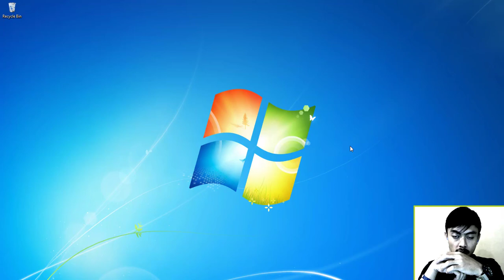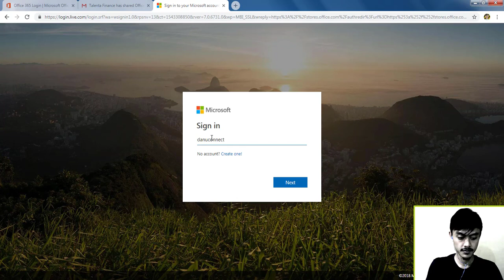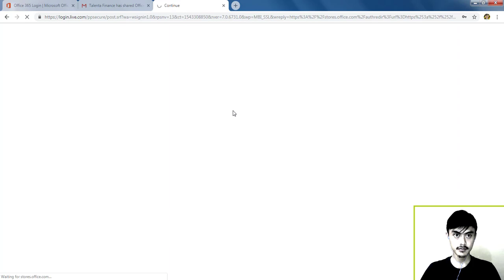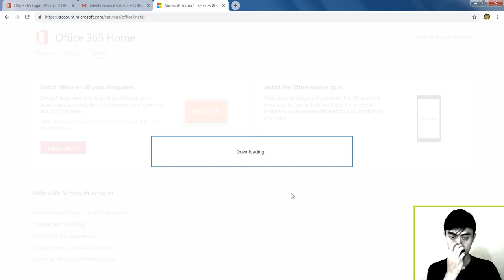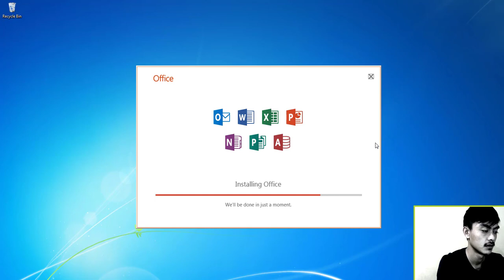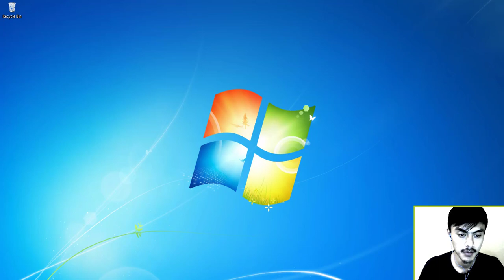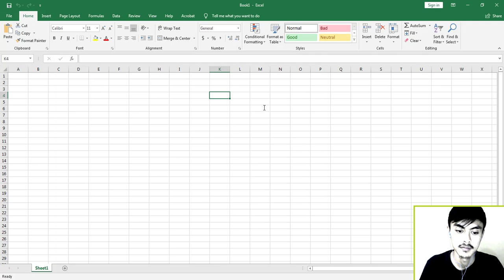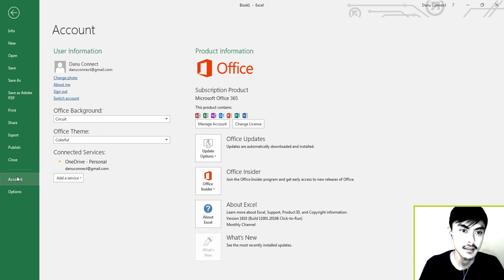CARA DOWNLOAD OFFICE 365 | INSTALL & AKTIVASI OFFICE 365 - TERBARU 2021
Hallo teman-teman semua, kali ini saya akan coba sharing tentang cara install MS Office 365 (Download, Install & Aktivasi)